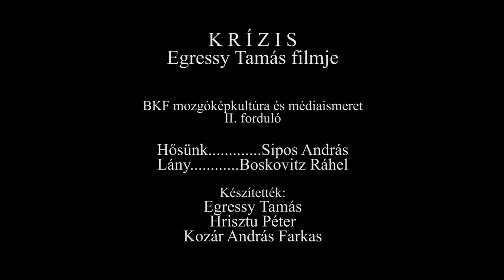K R Í Z I S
Írta és rendezte: Egressy Tamás
Fényképezte: Kozár András Farkas
Szereplők: Sipos András, Boskovitz Ráhel
Vágó: Hrisztu Péter, Egressy Tamás
Zene: Chopin, Piazzola
Köszönet: Egressy Zoltán

A film a BKF 2012-es felvételijének II. fordulójára készült, a megadott "krízis" téma alapján.
Kventin Films, 2012